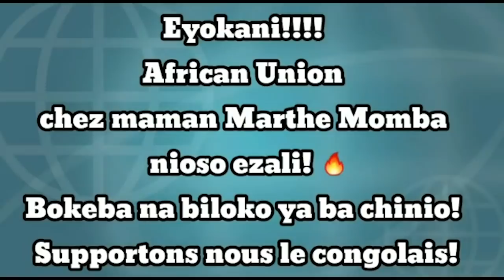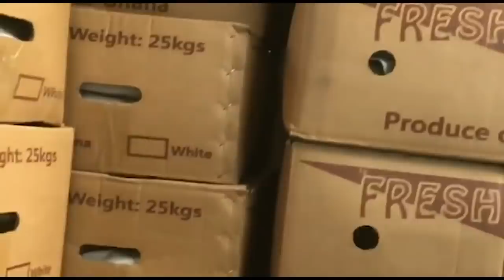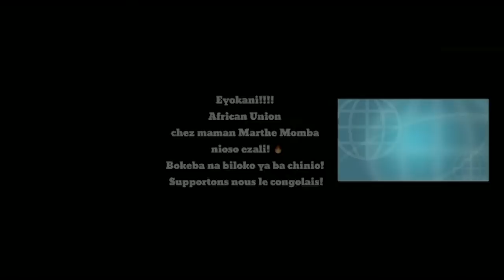PROF MBATA MET FIN AU DÉBAT DE MINEMBWE ET DES JUGES : C'EST FINI